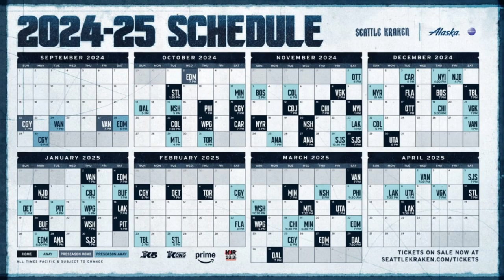Will Shane Wright Make the 2024-25 Seattle Kraken Roster?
🚨 Is Shane Wright READY for the Kraken? 🚨

Dive into today’s episode of Locked on Kraken as host Erica L. Ayala breaks down Shane Wright’s readiness for the Seattle Kraken. Plus, hear Chandler Stevenson’s thoughts on joining the Kraken and the latest updates from the National Association for Hispanic Journalists conference.

BECOME A LOCKED ON KRAKEN INSIDER! Fans, you can text directly with Erica and get exclusive insights!

CHAPTERS:
00:00 - Tegna and Seattle Kraken Expand Coverage
04:36 - Shane Wright Ready
09:06 - Chandler Stevenson Finally Chimes In
15:46 - Roster Projections
20:50 - AHL Veteran Exempt Rule
22:40 - What Will the Roster Look Like?
24:12 - December Schedule
25:37 - How Will We Close Out 2024?
28:26 - December Game of the Month

📲 BECOME A LOCKED ON KRAKEN INSIDER 📲
Fans, you can text directly with Erica from training camp by signing up for the Locked on Kraken Subtext.

Monopoly GO!

Policygenius
Check life insurance off your to do list in no time with Policygenius. to get your free life insurance quotes and see how much you could save.